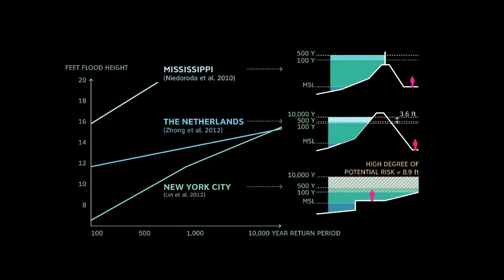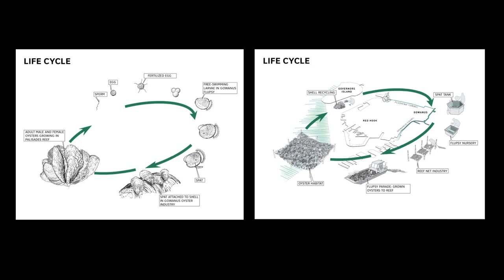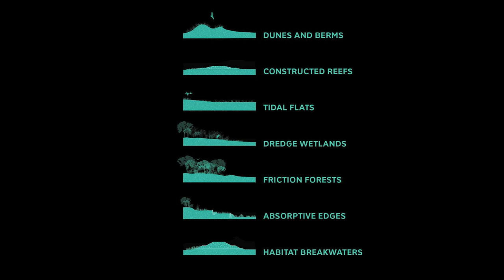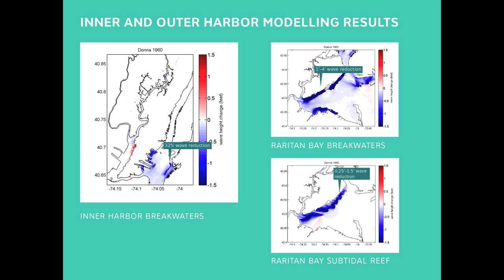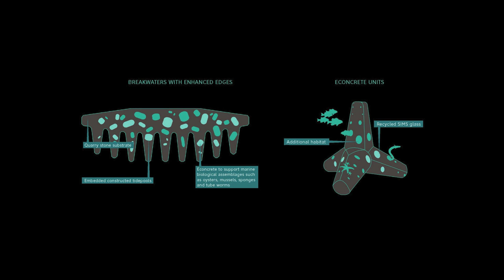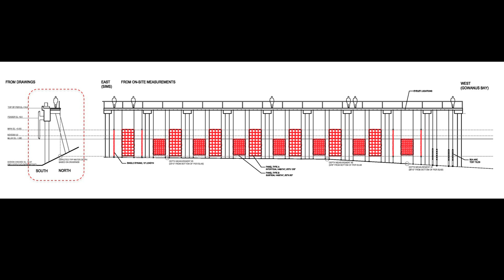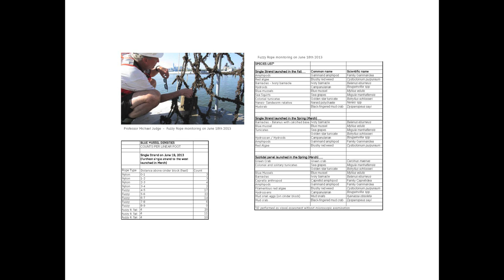Rebuilding eco-infrastructure: Kate Orff at TEDxGowanus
As founder and principal designer at SCAPE, a landscape architecture and urban design office, Kate Orff works every day to bring her passion for sustainable development, biodiversity and community-based change to life. In this engaging talk at TEDxGowanus, Kate highlights her Blue Mussel Pilot project, among others, and how a new approach to coastal protection can transform New York Harbor and the communities that share it.  This talk also provides an update on her original TED.com talk